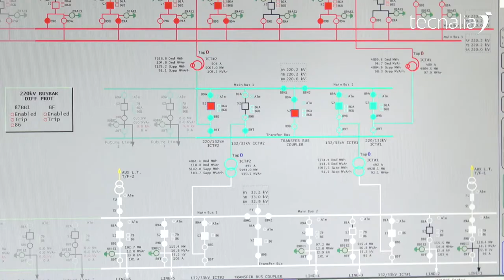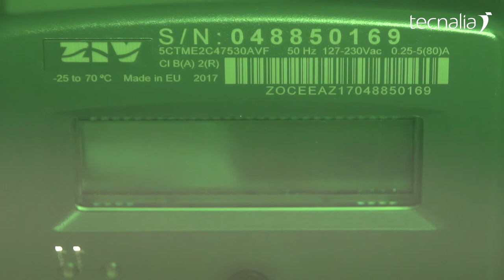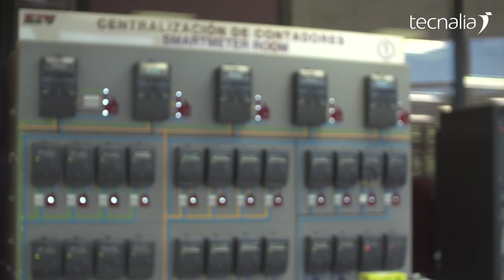Caso de éxito con ZIV, TECNALIA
“TECNALIA colabora con nosotros en el desarrollo, nos ayuda en la certificación final, las pruebas del producto y en reducir el time to market. Una aportación que en nuestra área es una condición imprescindible para la comercialización de nuestros productos”, CEO y Presidente de ZIV.

Desde su nacimiento ZIV sitúa su éxito en el espíritu de innovación constante, un espíritu que le empuja a ofrecer al mercado soluciones nuevas, basadas en soluciones abiertas que puedan ofrecer claramente una ventaja a su cliente final.

Juntos, debemos anticiparnos al mercado. La apuesta continuada por la I+D es determinante para estar listos y tener un buen producto cuando el mercado arranca. Un ADN innovador clave en el negocio y muy interiorizado en todos los ámbitos de ZIV.